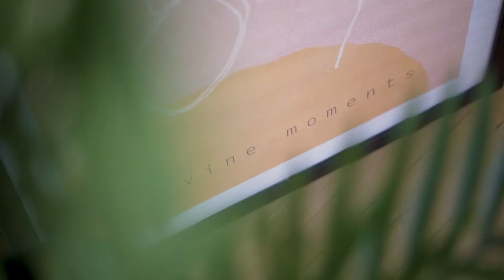PRODÁNO - Prodej bytu 1+1, Brno-Řečkovice ulice Žitná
Prodej bytu 1+1, Brno-Řečkovice ulice Žitná

Ke koupi Vám nabízím panelový byt v Brně Řečkovicích na ulici Žitná 3. Byt je dispozičně řešený jako 1+1 o výměře 34 m2. Byt se nachází ve 6/12 NP s dvěma výtahy. K bytu náleží sklep a společná lodžie na mezipatře.

Byt prošel před 15 lety částečnou rekonstrukcí. Vybudovalo se nové bytové jádro a kuchyňská linka. Letos se položila nová podlaha v kuchyni. Dům je rovněž kompletně revitalizován.

Dům je situovaný kousek od přírody, zastávky MHD a obchodního domu Billa. V okolí domu je sousta zeleně, stezek vedoucích do zamilovaného hájku a okolních lesů. Před domem je prostorné parkoviště.